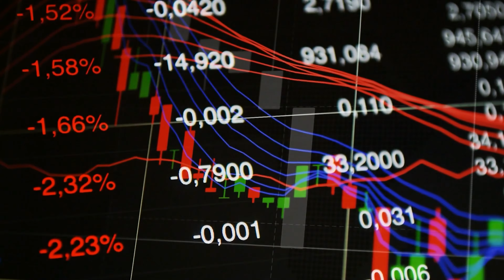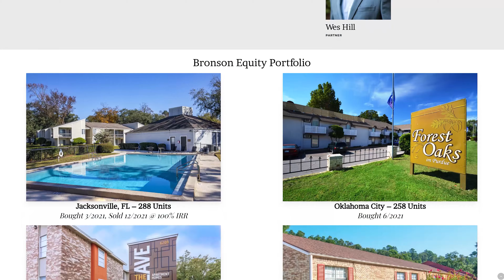RETIREMENT ACCOUNT ALTERNATIVE ASSET INVESTING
Learn how to leverage your retirement funds through retirement account alternative asset investing to invest in real estate and alternative assets without withdrawing money. Discover the benefits, understand self-directed IRAs, and explore different investment strategies. Join me as I break down everything you need to know to maximize your retirement savings through smart investments. Let's get started!

This is NOT about asset allocation to alternative investments, NOT about investing for retirement at 60, NOT just about a self-directed IRA or investing in real estate. BUT it includes solo 401k, passive investing, and creating passive income. This is NOT about retirement income from 2 million dollars alone, BUT about comprehensive retirement planning and retirement income strategies. It's about retirement income planning, retirees' income, and investing for income in retirement. NOT just an alternative retirement plan, BUT effective retirement strategies and retirement investing. It's NOT simply about investing for retirement, BUT also about withdrawing from a retirement account wisely.